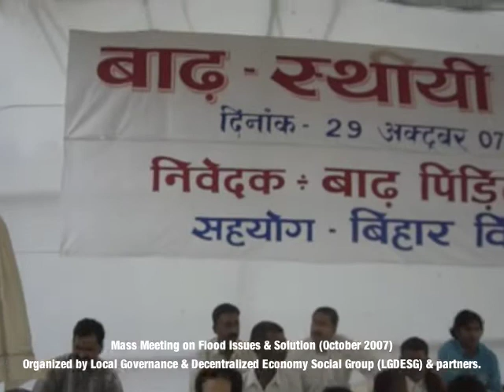Mass Meeting on October 2007 organized by LG&DESG and local partners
Mass Meeting on October 2007, Organized by Local Governance & Decentralized Economy Social Group (LG&DESG) on Bihar Flood Issue.